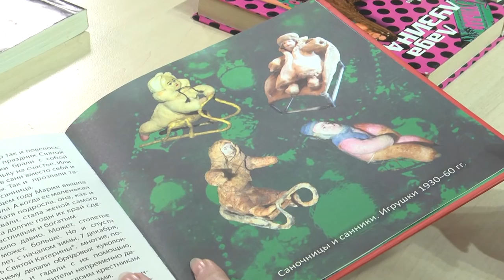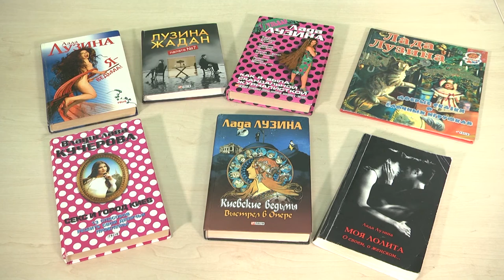Лада Лузина. Тип Топ Новости. Выпуск 44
Партнер показа В гостях у программы - писательница Лада Лузина. С гостьей беседовала журналистка София Сторчак.